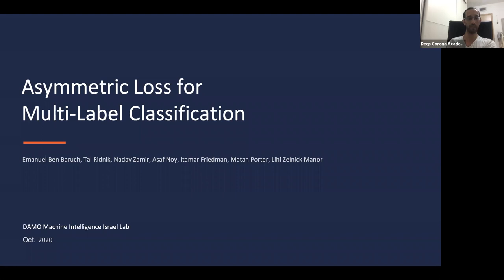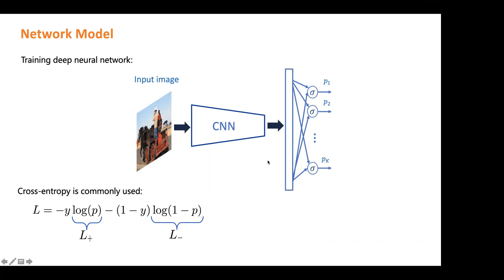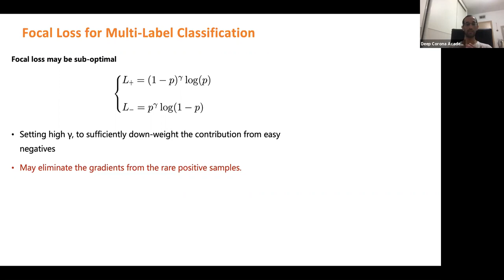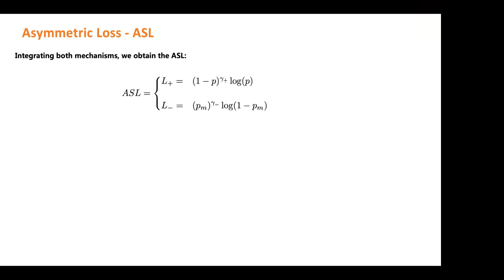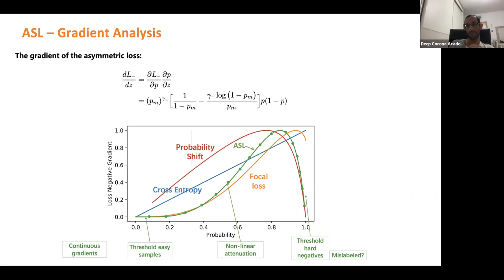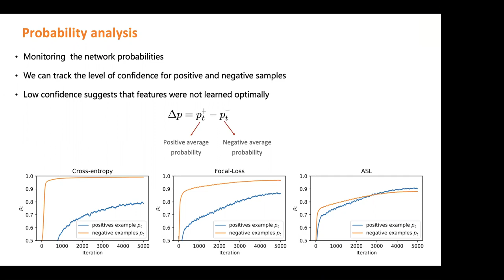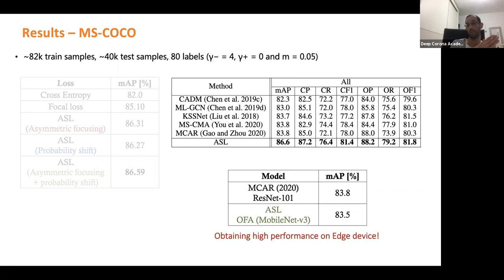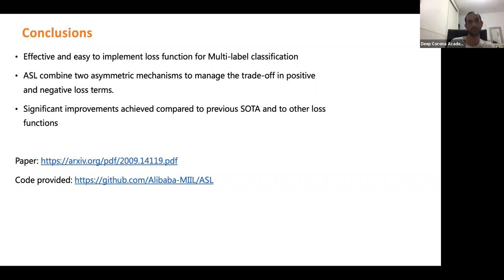Emanuel Ben Baruch Asymmetric Loss For Multi Label Classification